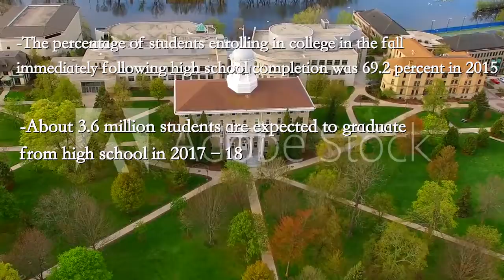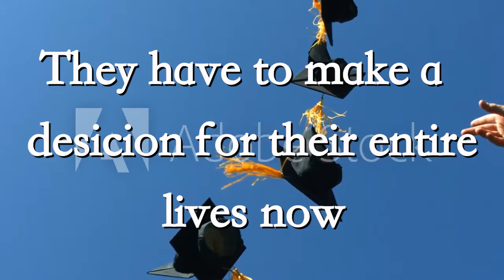Twenty Time (blog #5)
What paths will seniors at Redlands East Valley High School do after graduation? Watch to find out!